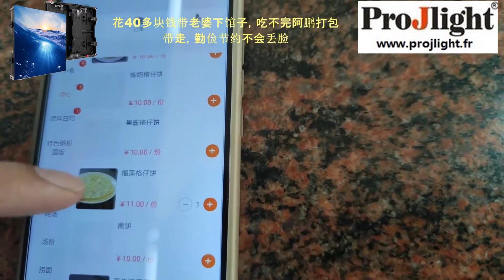[纪录片2020] 湖南人在东莞打工生活现状 (第18集)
实拍我在东莞打工的日子,告诉大家什么是真正的打工生活。真实有温度，简单小幸福。假如心够安静，你会发现，这一切恰是生活本来的样子。
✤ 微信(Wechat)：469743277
✤ 手机(Tél)：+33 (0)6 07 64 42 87